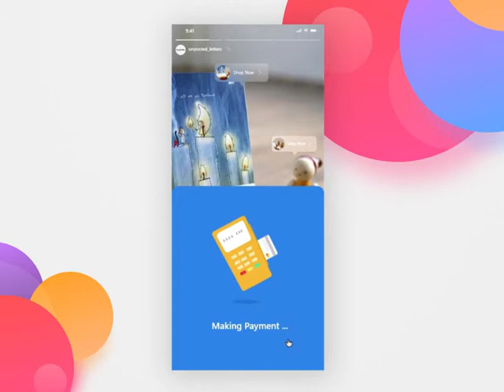Instagram in-app payment design concept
Image and photographies I've used in this project is owned by the great artist and photographer Vimal Chandran